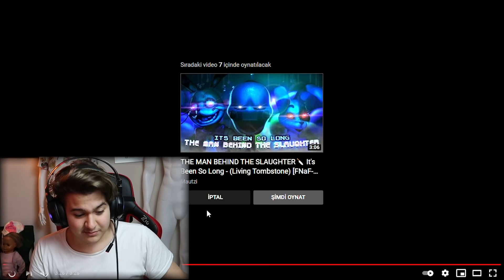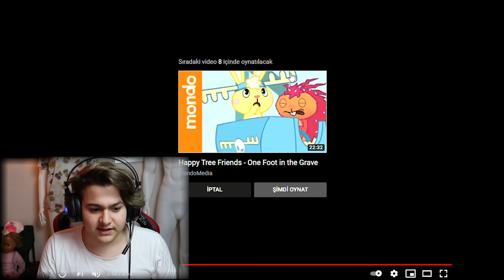*PİNKİE PİE.EXE* GECE 3'te SAKIN MY LİTTLE PONY.EXE VİDEOLARI İZLEMEYİN !! (Saldırıyordu)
🔥 Ben Okan Sarıoğlu, bugün *PİNKİE PİE.EXE* GECE 3'te SAKIN MY LİTTLE PONY.EXE VİDEOLARI İZLEMEYİN !! (Saldırıyordu) videomla karşınızdayım. Gece 3'te My Little Pony korkunç videolar izledik ve Creepypasta Pinkie Pie EXE evime geldi. My Little Pony Türkçe, My Little Pony şarkıları vardı. :)

Burayı okuyorsanız sizi çok seviyorum ailem! ❤ OSFC AİLESİ & GUMBALL TEAM